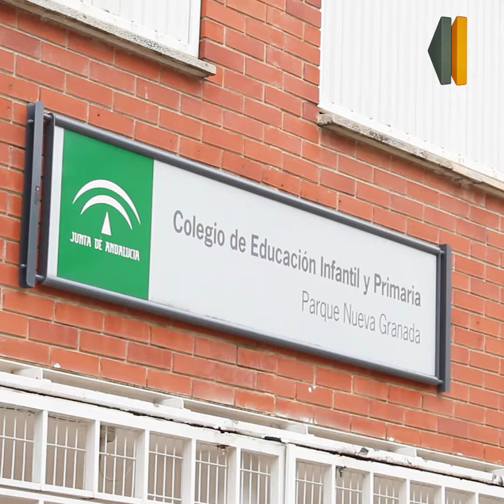Homenajean a colegios de Granada por sus buenas prácticas ante el Covid-19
El ‘Autobús de la Prevención’ ha clausurado la campaña escolar ‘Aprende a crecer con Seguridad’ homenajeando a centros educativos de Granada.